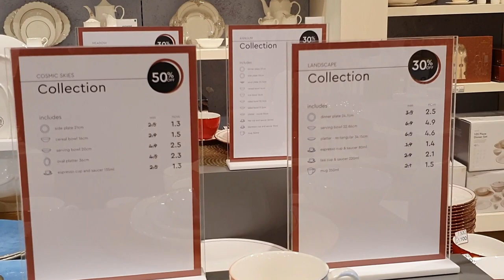HOMECENTER - Latest CROCKERY Collection | DINNERWARE, TEAPOTS, TABLEWARE | SALE On Selected Items